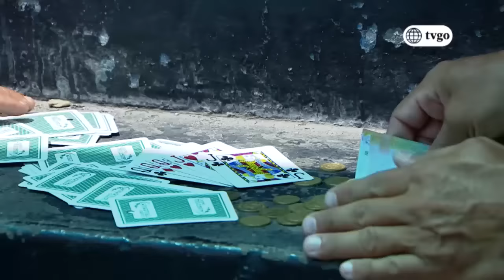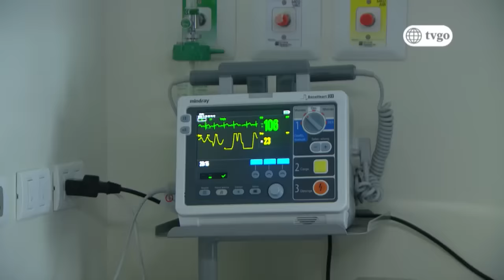Al fondo hay sitio - Temporada 8 - capítulo 1578